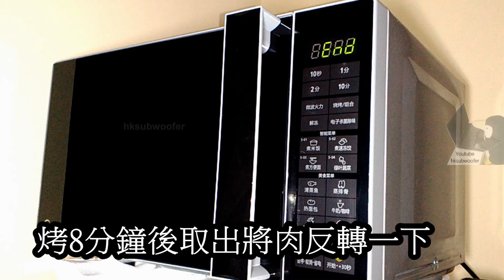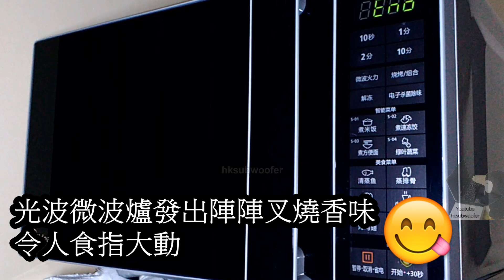如何用微波爐自製叉燒做法？How To Make Char Siu (BBQ Pork)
首先您須要一台光波燒烤微波爐，然後去街市買梅頭豬肉，回家後把肉洗凈，不喜歡吃肥的朋友可切去較肥部份，預備一個餐盒，用適量叉燒醬將肉均勻醃好，放入雪櫃醃24小時。

24小時後取出梅頭豬肉後倒掉多餘的汁液，將肉放在適合光波爐使用的器皿上, 然後放入光波微波爐，用"燒烤+微波"混合模式低火烤約8-10分鐘 (要視乎肉的大小)；烤完後將肉反轉再用低火烤8-10分鐘。

取出後先放置一會，待涼後把叉燒切成小塊，便可上桌享用。

注:
如趕時間的話，醃4小時左右亦可以，但當然不及醃24小時入味。
由於光波燒烤微波爐，有光波燒烤和微波煮食功能，所以比一般只用純光波燒烤爐快烤熟，從影片示範只須20分鐘內就可快速製作叉燒出來。

家中如無叉燒醬的話，可用燒烤醬代替，做出來的效果及味道都差不多。

How To Make Chinese Barbecued Pork